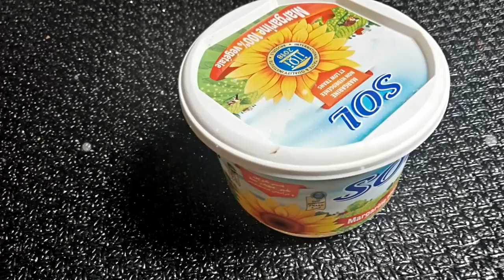ضاع عمرك وانت ترمي علب الزبد ة بعد نفاذها 🤔/اعدك انك لن ترميها /بهذه الفكرة أبدعي في استغلالها👍